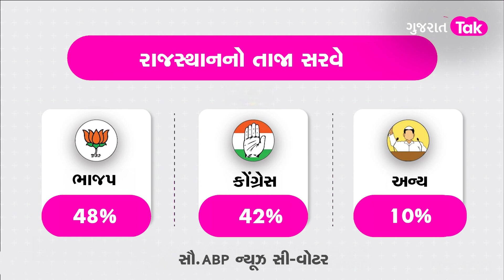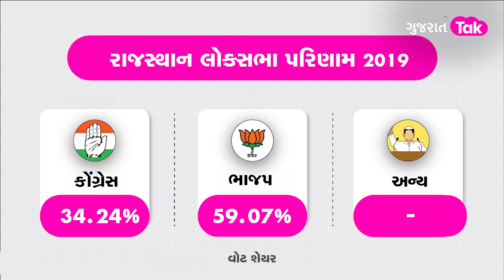Rajasthan Survey: રાજસ્થાનનો સૌથી તાજા સરવે આવ્યો સામે, જુઓ શું છે જનતાનો મૂડ? | Politics | Congress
Rajasthan Survey: રાજસ્થાનનો સૌથી તાજા સરવે આવ્યો સામે, જુઓ શું છે જનતાનો મૂડ? | Politics | Congress | BJP
Description:
પાંચ રાજ્યોની વિધાનસભાની ચૂંટણીને લઈને તડામાર તૈયારીઓ ચાલી રહી છે.. રેલીઓ અને સભાઓ ચાલે છે.. ત્યારે ઓપિનિયન પોલ અને સરવે પણ સામે આવી રહ્યા છે... જેમાં વધુ એક સરવે રાજસ્થાનનો સામે આવ્યો છે.. શું છે સમગ્ર વિગત જાણો આ રિપોર્ટમાં.